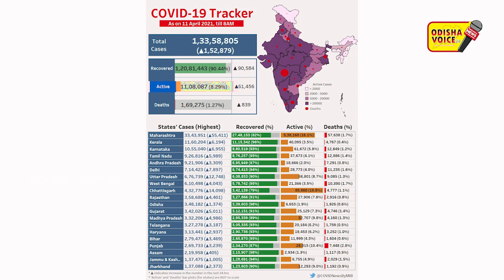କଣ ରହିଛି ଦେଶରେ କରୋନାସ୍ଥିତି ଆସନ୍ତୁ ଜାଣିବା l Odisha Voice24